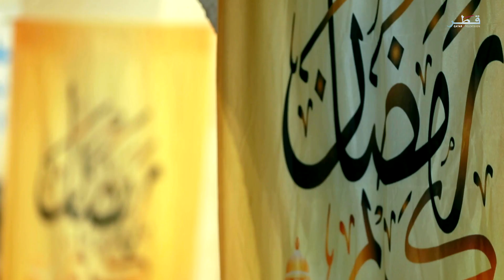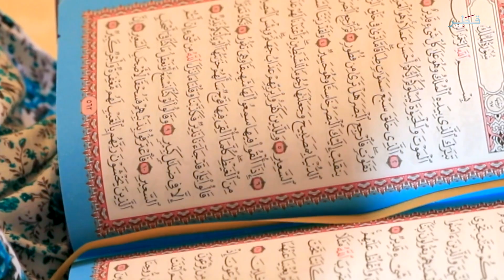عيالنا في رمضان - الحلقة 19